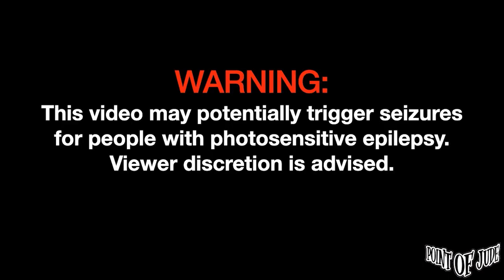Point Of Jude March 2017 [2 seconds] (Clips)